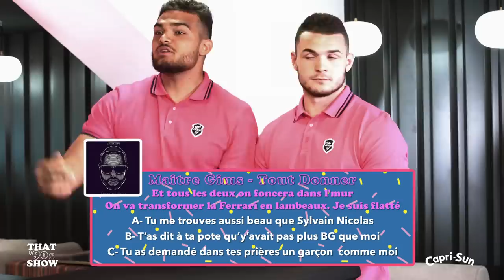That '90s Show - Épisode 1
Le Stade Français Paris est fier de vous présenter le premier épisode de That '90s Show co-réalisé avec notre Partenaire Principal Capri-Sun !

Dans cet épisode présenté par Jules Plisson, Julien Arias et Laurent Sempéré (Les Anciens) affrontent Julien Delbouis et Ryan Chapuis (Les Jeunes) !